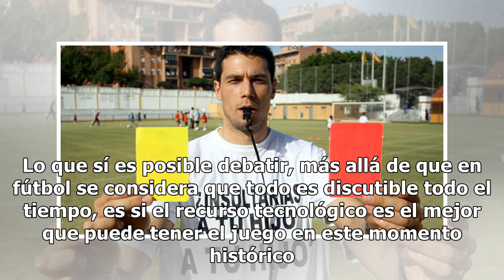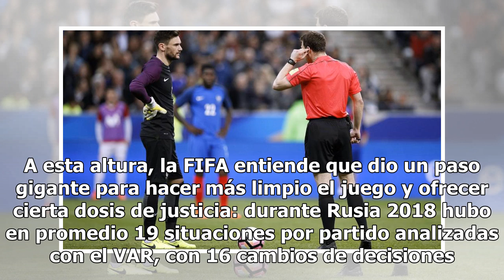El VAR es para el árbitro y para nadie más